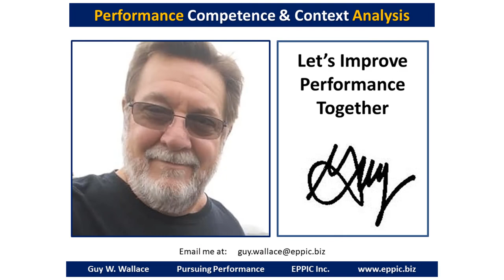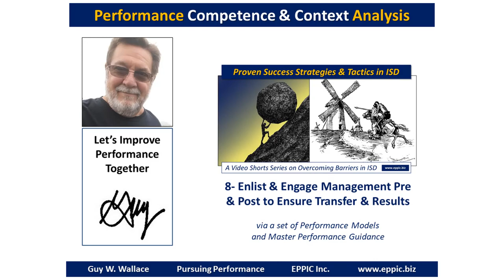Focus on the Performance Competence Requirements - and Enable Them - Round 3- Theme 08:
With a set of Performance Models and Master Performers you can…

Enlist and Engage your Target Audience’s Management … in the Pre and Post Activities … that they need to perform in order to affect Transfer and Results for their organization. It’s in their best interest to do so. They just need Guidance … via Job Aids.

I’ve been doing so in performance-based ISD since 1979, and as a consultant since 1982. You can too!